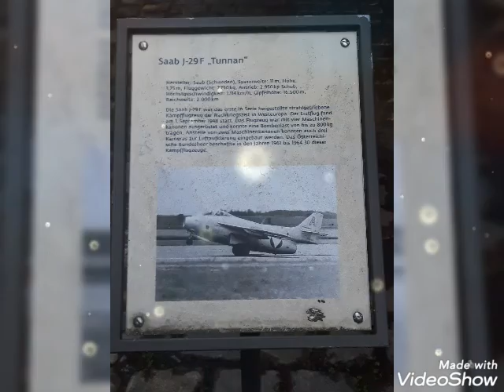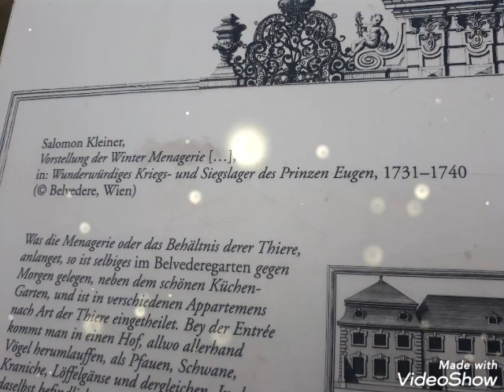Musei in Wiena 1919 year